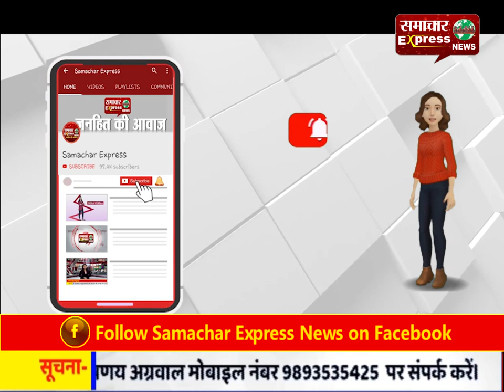उद्धव ठाकरे पर कांग्रेस का रंग चढ़ गया है, वही बोलते हैं, जो कांग्रेस चाहती है: अनिल विज